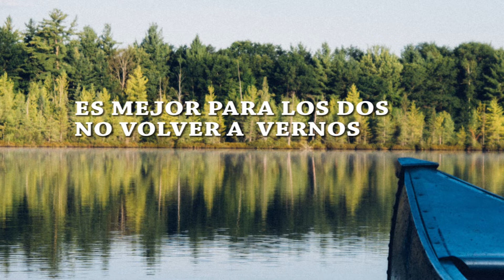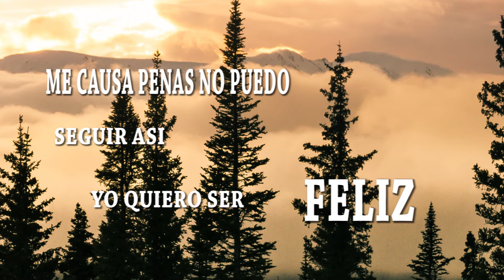😭TU ERES ESPECIAL PARA MI PERO 😭HOY TE DIGO ADIOS😭